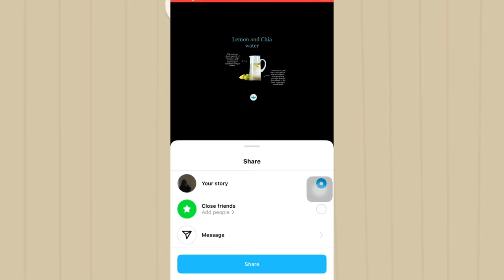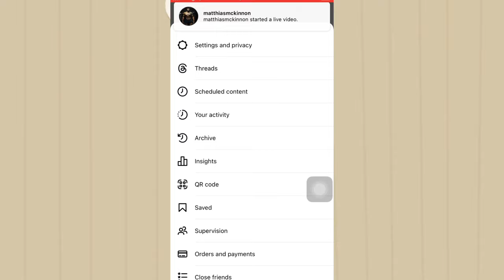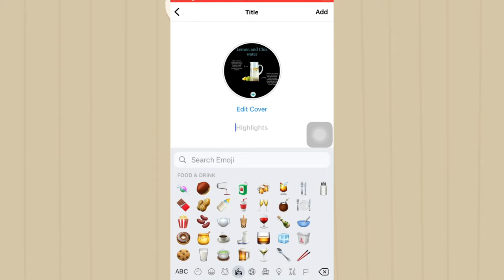How to add highlights on Instagram without adding to story || 2023 updates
Asslamo Alaikum!
I hope you like the tutorial

How to put highlights on Instagram without putting stories
How to put highlights on Instagram without adding story